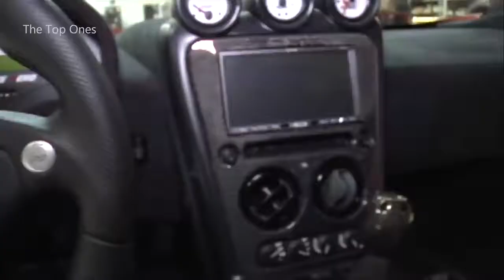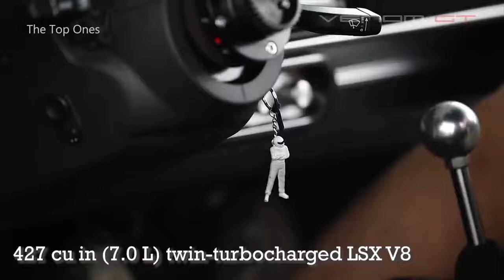Top 10 Fastest Road Legal Cars in the world Fastest Cars in the world #2 The top ones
1)This video has no negative impact on the original works (It would actually be positive for them)
2)I only used bits and pieces of videos to get the point across where necessary.

Category
Autos & Vehicles
License